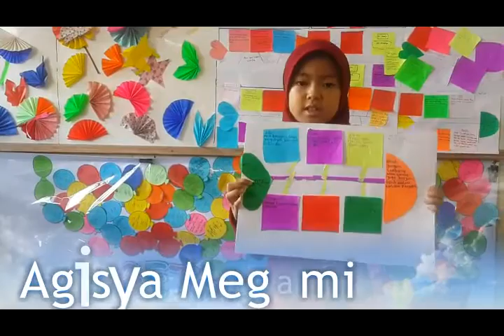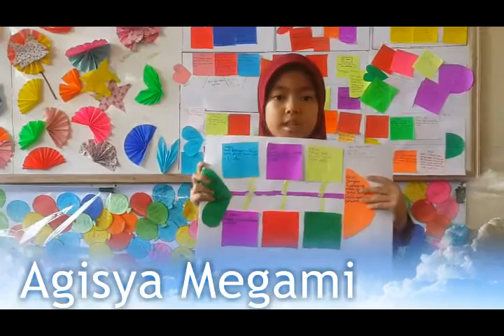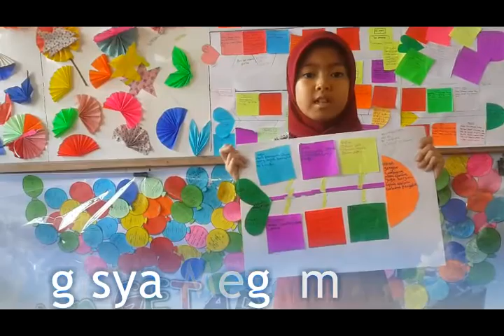Review Buku "London I'm Coming" SD BPI Kota Bandung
Review Buku "London I'm Coming" oleh salah satu peserta WJLRC yaitu Agisya Megami dari SD BPI Kota Bandung